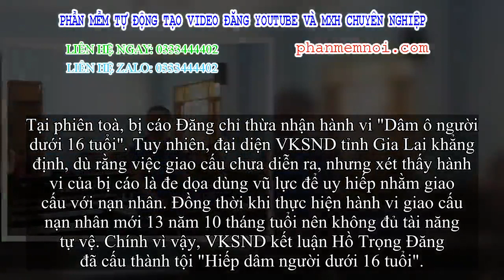✅ Thầy giáo hiếp dâm nữ sinh lớp 8 lĩnh án 8 năm 6 tháng tù